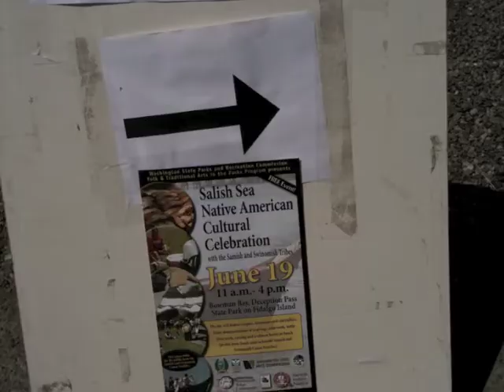Bowman Bay - Large.m4v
Salish Sea Native American Cultural Celebration--Bowman Bay, Fidalgo Island, Washington State. 19 June 2010